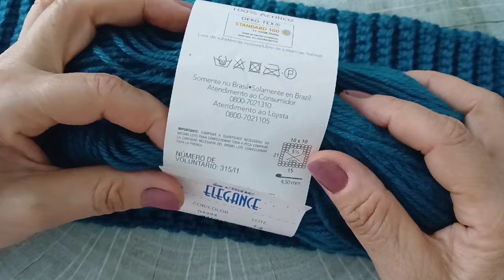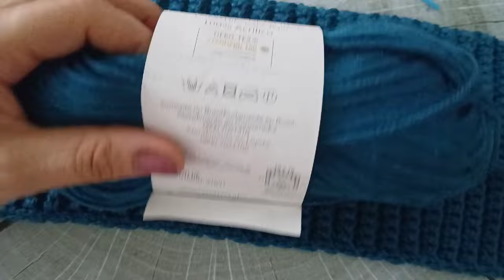Gorro de Crochet 🧶Paso a Paso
Hola 👋 Saludos
En éste Vídeo comparto el Paso a paso de éste Hermoso Gorro, podemos Tejerlo con cualquier tipo de Hilo o Lana y de acuerdo al Hilo la Aguja recomendada por el Fabricante y de acuerdo a su propia talla.
Espero les sea Útil y sea de su agrado
Bendiciones 😘